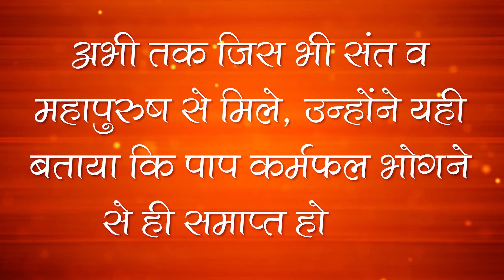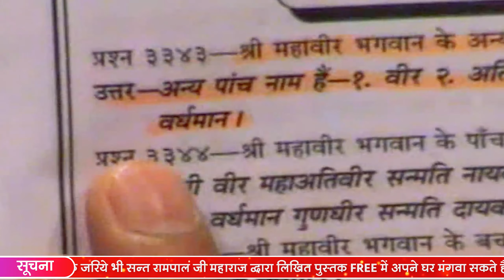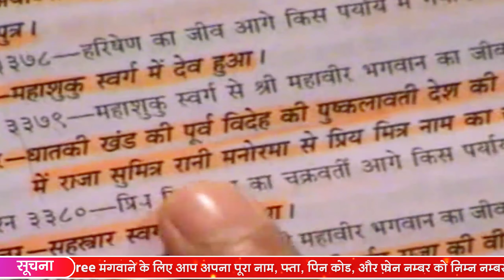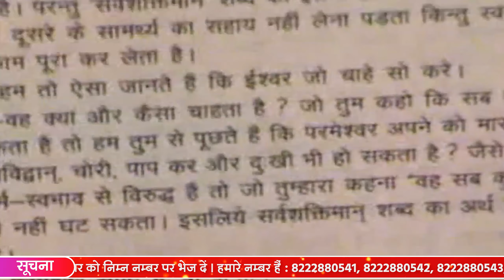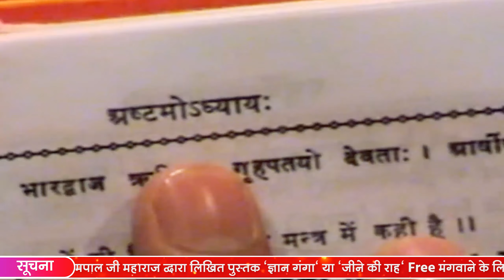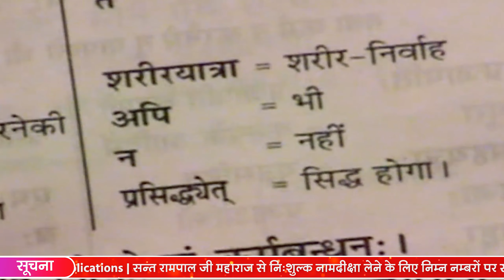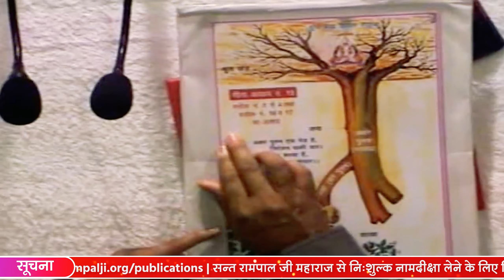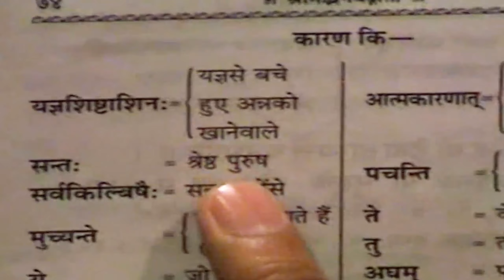Sant Rampal Ji Satsang | 21 to 23 February 2009 | EPISODE - 05 | SATLOK ASHRAM